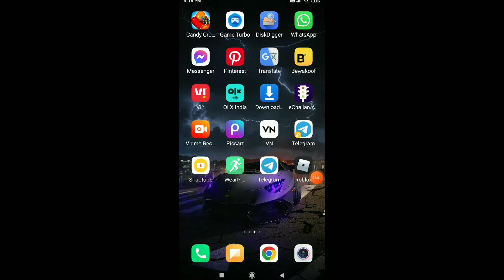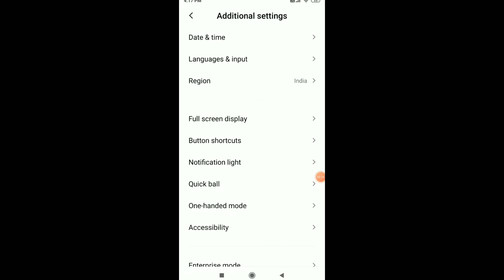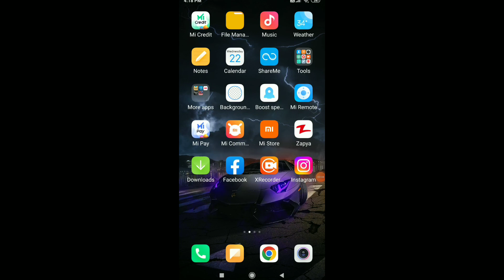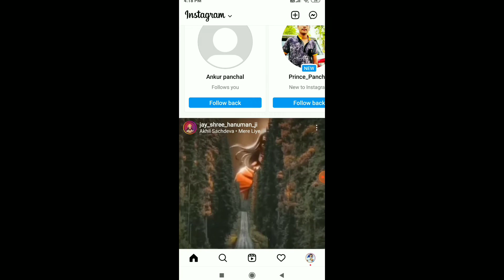Fix Instagram Feedback Required Login Error | Instagram Feedback Required Problem Solve !!